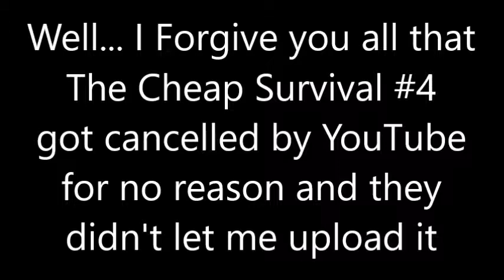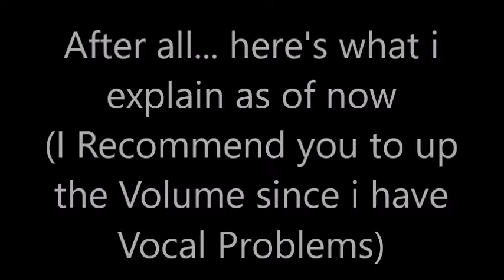YouTube Doesn't Let me Upload any video and... Real Life Voice Issues...